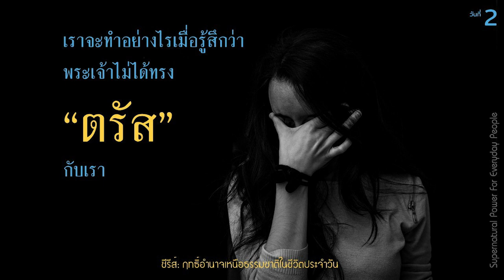7/2/2023 | Every Day with God | ฤทธิ์อำนาจเหนือธรรมชาติในชีวิตประจำวัน | วันที่ 2/5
ประจำวันอังคารที่ 7 กุมภาพันธ์ 2023

ซีรีส์: ฤทธิ์อำนาจเหนือธรรมชาติในชีวิตประจำวัน
วันที่ 2 พระเจ้าผู้ทรงตรัสอย่างมิตรสหาย

overview
หากถามว่า “ชีวิตของเราจะเปลี่ยนไปไหมหากมีหนทางที่จะดำเนินชีวิตในแต่ละวันอย่างเหนือธรรมชาติ?”  เราหลายคนคงตอบว่า “เปลี่ยนไป” อย่างแน่นอน  Jared C. Wilson ศิษยาภิบาลและนักเขียนชื่อดัง ได้เปิดเผยให้เห็นว่าพระเจ้าทรงมีแผนการเพื่อเราอย่างเหนือธรรมชาติในชีวิตประจำวันอันแสนธรรมดาและน่าเบื่อหน่ายได้อย่างไร

ไม่ว่าเราจะเป็นใคร ทำอาชีพอะไร และอยู่ที่ไหนบนโลก แผนการนี้จะช่วยให้เรามีความหวัง ค้นพบความหมายและวัตถุประสงค์ อีกทั้งยังมั่นใจในพระสัญญาแห่งฤทธิ์อำนาจ  แต่ละวันจะมิใช่เพียงการ “มีชีวิต” แต่เราจะมีชัยชนะและใช้ชีวิตที่เปี่ยมด้วยความยินดี ความพึงพอใจ และสันติสุขเกินกว่าที่เราเคยคิด  ให้เราได้พึ่งพาและวางใจในฤทธิ์อำนาจของพระวิญญาณบริสุทธิ์ เพื่อเราจะเติบโตและอิ่มเอิบใจในชีวิตแต่ละวันที่แสนธรรมดาของเรา

บทใช้เวลากับพระเจ้านี้แปลและเรียบเรียงจากแผนการอ่าน Supernatural Power For Everyday People โดย Thomas Nelson